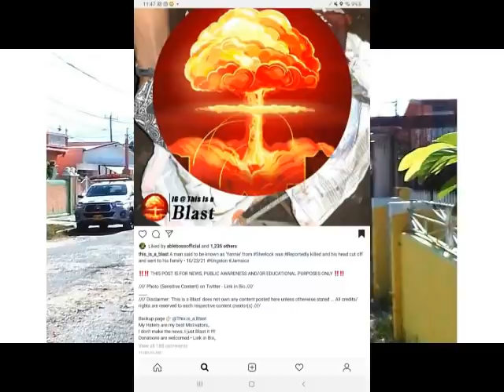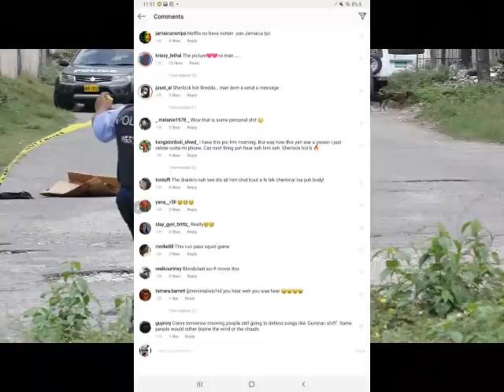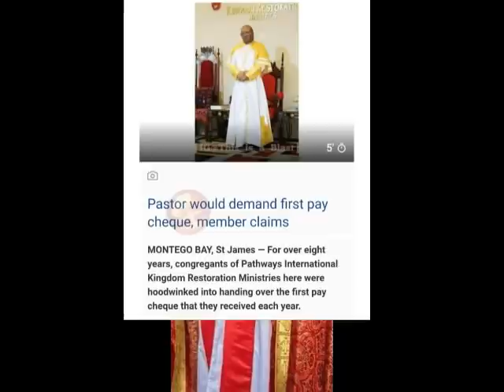MAN HEAD CH0P 0FF & SEND TO FAMILY | CULT PASTOR M0RE MONEY SCAM | RENETO ADAMS REACT TO CULT PAST0R